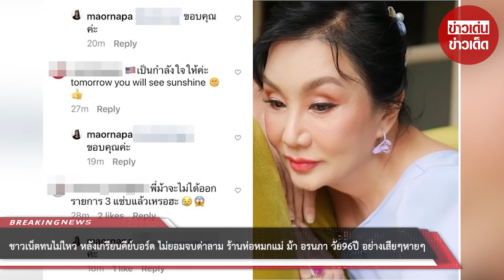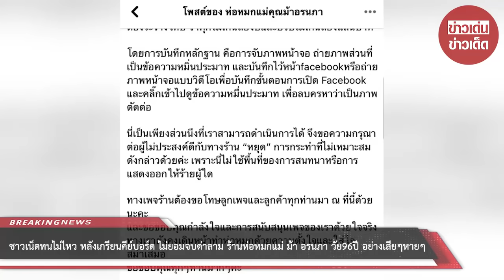ชาวเน็ตทนไม่ไหว หลังเกรียนคีย์บอร์ด ไม่ยอมจบด่าลาม ร้านห่อหมกแม่ ม้า อรนภา วัย 96 ปี อย่างเสียๆหายๆ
จากกรณีข่าว ม้า อรนภา กฤษฎี หลังเจ้าตัวได้ออกมาแสดงความคิดเห็นบนโลกโซเชียล ถึงการที่เหล่าบรรดาประชาชนคนทั่วไป รวมถึงเด็กนักเรียนที่ได้ออกมาชุมนุมชู 3 นิ้วเพื่อเรียกร้องประชาธิปไตย

โดยทางด้าน ม้า อรนภา ได้แสดงความคิดเห็นในทำนองหยาบคายว่า  นอนแหก..อยู่บ้านไป ไม่ต้องมาเรียน เด็ก... ซึ่งทำเอาชาวโซเชียลเดือดจัดเข้ามาวิพากษ์วิจารณ์กันถึงประเด็นดังกล่าวอย่างมากมาย จนถึงขั้นประกาศเลิกติดตามกันเลยทีเดียว

และก่อนหน้านี้ทางด้าน หนุ่ม กรรชัย ได้ออกมาประกาศข่าวผ่านทางรายการที่มี ม้า อรนภา เป็นหนึ่งในผู้ดำเนินรายการ ว่านับจากนี้ไป ม้า อรนภา จะไม่มาอ่านข่าวแล้ว ยุติการทำหน้าที่พิธีกร

ซึ่งงานนี้ต้องบอกเลยว่าถึงแม้ว่าทางด้าน ม้า อรนภา นั้นจะโดนสั่งปลดรายการฟ้าผ่าไปถึง 2 รายการ แต่ต้องบอกเลยว่าเจ้าตัวนั้นมีกำลังใจล้นหลาม ด้านชาวเน็ตแห่เข้าไปส่งกำลังใจให้ ม้า อรนภา แบบรัวๆ เลยทีเดียว อีกทั้งยังรอคอยติดตาม ม้า อรนภา ทางหน้าจออยู่เสมอ

ล่าสุดต้องบอกเลยว่าชาวเน็ตนั้นลามไปถล่มด่าร้านห่อหมกของคุณแม่ ม้า อรนภา อย่างเสียๆหายๆ จนทางร้านต้องออกมาประกาศขอให้หยุดดเข้ามาต่อว่าทางร้านและงดนำไปโยงกับดราม่าอื่นๆ เนื่องจากไม่อยากให้คุณแม่ต้องมาอ่านหรือเจออะไรก็ตามที่ทำให้รู้สึกไม่ดี และหากยังไม่หยุดจะดำเนินคดีตามกฎหมายอย่างถึงที่สุด

ร้านเราทำห่อหมกขายด้วยฝีมือและความตั้งใจของคุณแม่และร้านนี้เป็นของ
”คุณแม่คนเดียว”เท่านั้น และสร้างเพจนี้ขึ้นมาสำหรับ
“ร้านขายห่อหมก”เท่านั้น

หากผู้ใดหรือใครที่ยังกระทำกริยาไม่เหมาะสมในเพจของร้าน
ทางเราขอความกรุณาให้ท่านแยกแยะสิ่งที่เกิดให้ขึ้นให้ออกเพราะ นี่คือ
“เพจขายของของคุณแม่”

หากท่านยังมีจุดประสงค์ที่จะตอบโต้ทางร้านในทางด้านอื่นๆที่ไม่เกี่ยวข้องกับอาหาร รสชาติ หรือมีเจตนารมณ์ที่ทำให้ร้านเสื่อมเสียชื่อเสียง โดยวิธีใดๆก็ตาม ทางเราต้องขอดำเนินคดีตามกฎหมายอย่างถึงที่สุด

ซึ่งความผิดที่เราสามารถฟ้องท่านได้ มีดังนี้

คดีหมิ่นประมาท มาตรา ๓๒๘

ความผิดฐานหมิ่นประมาทได้กระทำโดยการโฆษณา ด้วยเอกสาร ภาพวาด ภาพระบายสี ภาพยนตร์ ภาพหรือตัวอักษรที่ ทำให้ปรากฏด้วยวิธีใด ๆ แผ่นเสียง หรือสิ่งบันทึกเสียง บันทึกภาพ หรือบันทึกอักษร กระทำโดยการกระจายเสียง หรือการกระจายภาพ หรือโดยกระทำการป่าวประกาศด้วยวิธีอื่น ผู้กระทำต้องระวางโทษ จำคุกไม่เกินสองปีและปรับไม่เกินสองแสนบาท

โดยการบันทึกหลักฐาน คือการจับภาพหน้าจอ ถ่ายภาพส่วนที่เป็นข้อความหมิ่นประมาท และบันทึกไว้หน้าfacebookหรือถ่ายภาพหน้าจอแบบวิดีโอเพื่อบันทึกขั้นตอนการเปิด Facebook และคลิ๊กเข้าไปดูข้อความหมื่นประมาท เพื่อลบครหาว่าเป็นภาพตัดต่อ

นี่เป็นเพียงส่วนนึงที่เราสามารถดำเนินการได้ จึงขอความกรุณาต่อผู้ไม่ประสงค์ดีกับทางร้าน “หยุด” การกระทำที่ไม่เหมาะสมดังกล่าวด้วยค่ะ เพราะนี่ไม่ใช้พื้นที่ของการสนทนาหรือการแสดงออกให้ร้ายผู้ใด

ทางเพจร้านต้องขอโทษลูกเพจและลูกค้าทุกท่านมา ณ ที่นี้ด้วยนะคะ
และขอขอบคุณกำลังใจและการสนับสนุนเพจของเราด้วยใจจริง
ทางเรายังคงเดินหน้าทำห่อหมกด้วยความตั้งใจและใส่ใจสม่ำเสมอ
ขอขอบคุณทุกๆท่านมากๆค่ะ

ขอบคุณที่มา :
ขอขอบคุณข้อมูลจาก: